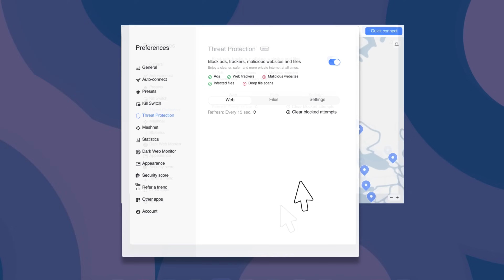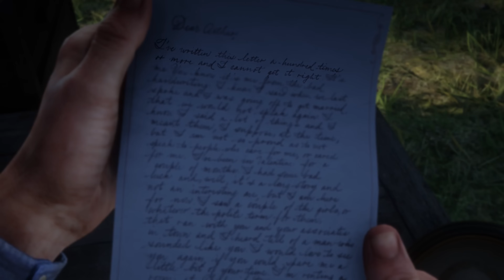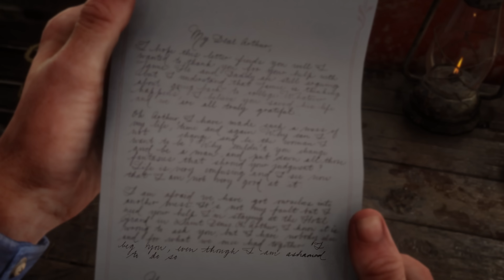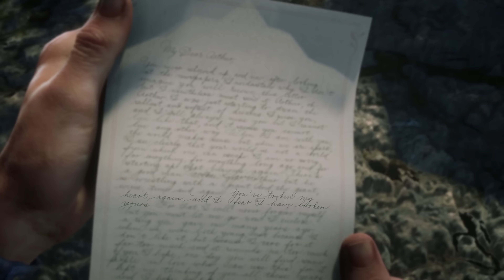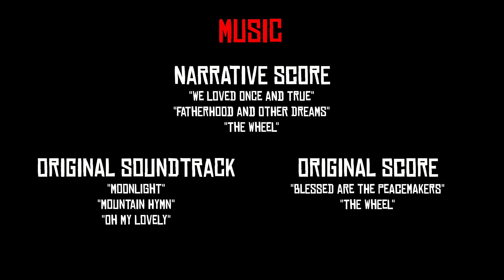Red Dead Redemption 2's Most Heartbreaking Story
Red Dead Redemption 2 is a lot of things, but one thing that it’s never really described as is a love story. The one love story that perhaps goes a little overlooked is that of Arthur Morgan and Mary Linton—former lovers who, despite their instincts, simply cannot be together. And it’s perhaps one of the most realistic portrayals of lost love I’ve ever seen.